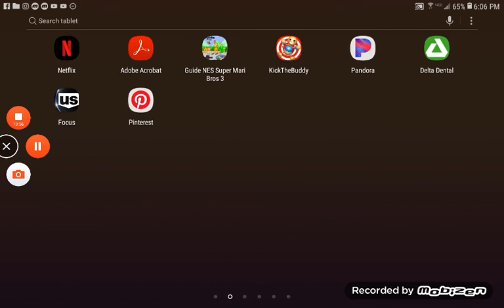Kick the buddy PART 1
Kick the buddy is on YouTube on my Channel and then today we have 10 subscribers thanks.